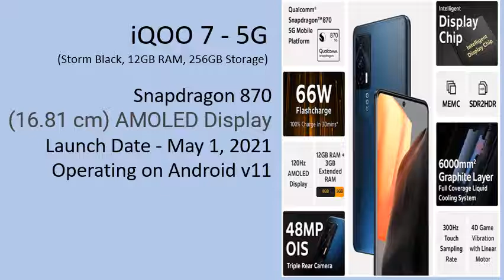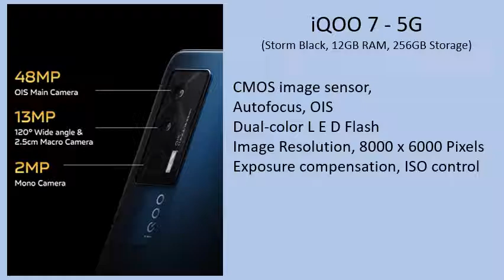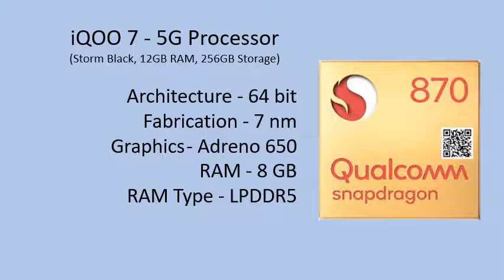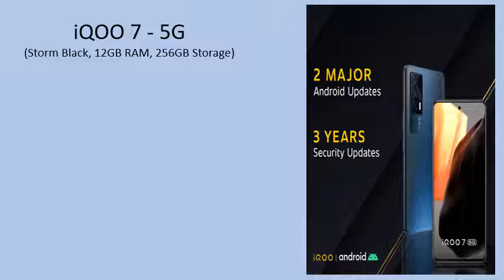iQOO 7 5G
iQOO 7 - 5G (Storm Black, 12GB RAM, 256GB Storage)
Mobile-house, Kochi
(Storm Black, 12GB RAM, 256GB Storage)
Snapdragon 870
(16.81 cm) AMOLED Display
Launch Date - May 1, 2021
Operating System - Android v11
Funtouch OS
4400 mAh - Battery
66 W Flash Charge
48 MP + 13 MP + 2 MP - Rear Camera
16 MP - Front Camera
256GB Storage
On-screen Optical Fingerprint Sensor
(Storm Black, 12GB RAM, 256GB Storage) Display
AMOLED - Display Type
6.62 " (16.81 cm) - Screen Size
1080 x 2400 pixels - Resolution
Aspect Ratio 20:9
398 ppi - Pixel Density
Screen to Body Ratio - 84.92 %
Bezel-less punch-hole display
HDR 10+ support
Triple Camera Setup
Resolution
48 MP f/1.8, Wide Angle, Primary Camera
(25 mm focal length,
2" sensor size, 0.8µm pixel size)
13 MP f/2.2, Ultra-Wide Angle Camera
(16 mm focal length)
2 MP f/2.4, Mono Camera
Camera Setup
CMOS image sensor,
Autofocus, OIS
Dual-color L E D Flash
Camera Features
Continuous Shooting
High Dynamic Range mode (HDR)
Digital Zoom, Auto Flash, Face detection
Video Recording - 3840x2160 @ 30 fps
iQOO 7 - 5G Processor
Processor
Octa-core (3.2 GHz, Single core, Kryo 585 + 2.42 GHz, Tri core, Kryo 585 + 1.8 GHz, Quad-core, Kryo 585) CPU
Architecture - 64 bit
Fabrication - 7 nm
RAM Type - LPDDR5
iQOO 7 - 5G Battery
Battery Capacity 4400 mAh
Type - Li-ion
Non-Removable
Quick 66W Charging,
100 % in 22 minutes
USB Type-C
Special Offers
2 Major Android Updates
3 Years Security Updates
Up to 12 Months No Cost EMI

6 Months Free Screen Replacement
Amazon Price: ₹33,990.00